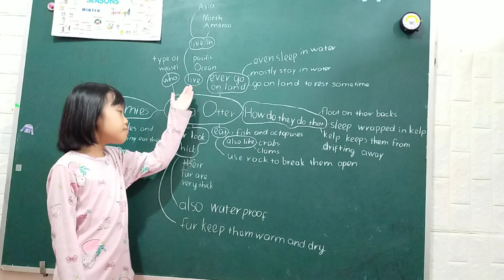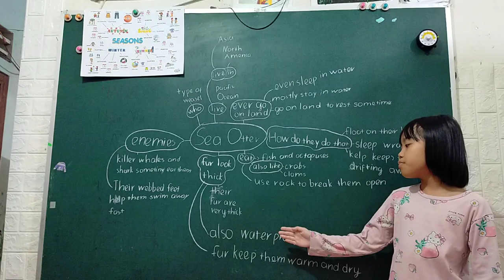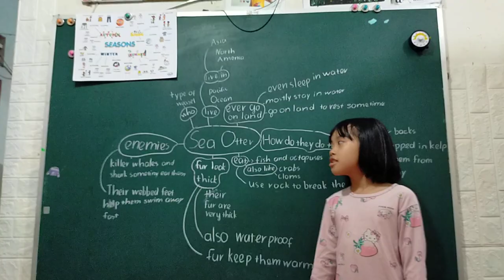meet the animals. sea otter